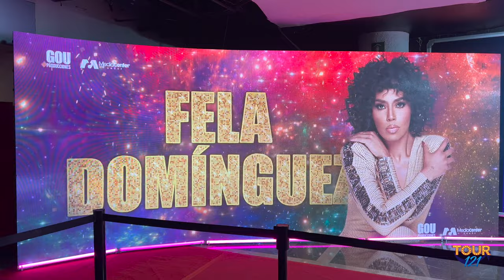REESTRENO DE JOSÉ EL SOÑADOR con FELA DOMINGUEZ, KALIMBA, ERIK RUBÍN Y LEONARDO DE LOZANNE TOUR121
JOSÉ EL SOÑADOR  con ERIK RUBÍN, LEO DE LOZANNE, FELA DOMINGUEZ y KALIMBA

Número musical: Canción del rey durante la PRESENTACIÓN a prensa del musical.

Síguenos para más videos de José el Soñador y otros musicales.

Centro Cultural Teatro 1
Teatro Musical

A partir del 20 de Mayo y únicamente por 7 semanas.

Dramaturgia: Andrew Lloyd Webber y Tim Rice. Traducción: Julissa
Dirección: Mariano Detri
Coreografía: Carmelo Segura
Elenco: FELA DOMINGUEZ, KALIMBA, ERIK RUBÍN, LEO DE LOZANNE.
Producción: Alejandro Gou

Horarios: Jueves y viernes 20:30 horas, sábado 17:00 y 20:00 horas, y domingo 13:30 y 17:00 horas.
Duración aproximada: 100 minutos.
Clasificación: Para toda la familia.

Jonathan Marín redes:
Instagram, Facebook, Twitter, Tiktok, Spotify, Snapchat, Clubhouse: @jonmaram